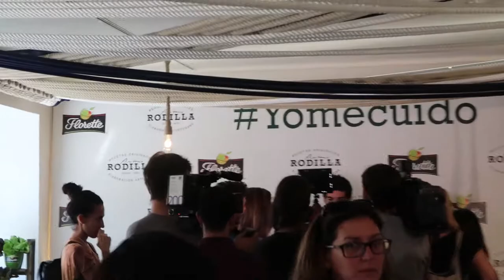CONOZCO A MIGUEL ANGEL MUÑOZ Y HAGO YOGA POR PRIMERA VEZ CON KATY SAINZ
Siempre me ha encantado Miguel Ángel Muñoz, y la verdad es que me hizo mucha ilusión conocerle y poder charlar con él un ratito. Espero que os encante su personalidad tanto como a mí, porque es una persona auténtica como pocas hay... Por cierto, no tiene desperdicio verme practicar yoga en un Rodilla por primera vez con Katy Sainz.
¡Podéis seguir todas mis aventuras diarias en mi Instagram!

¡ArnyBesos!